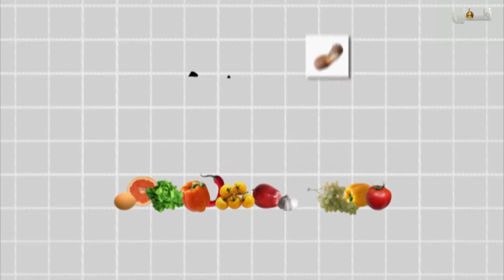رمضان مع احسان - 7/6/2018